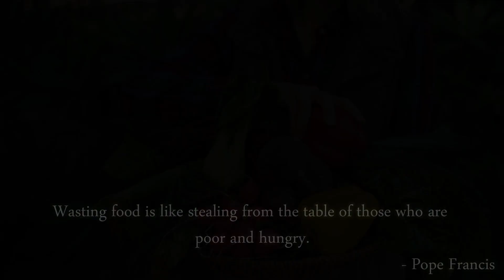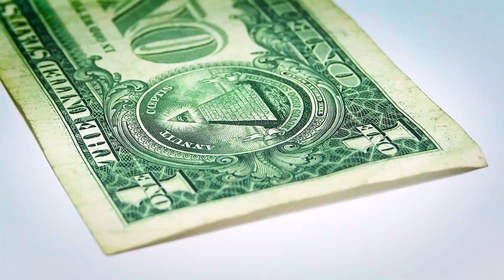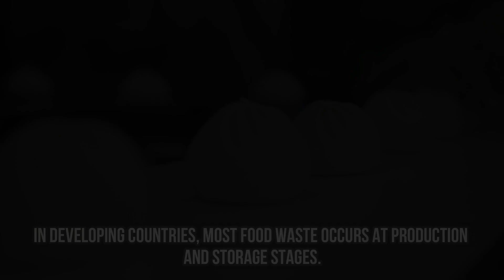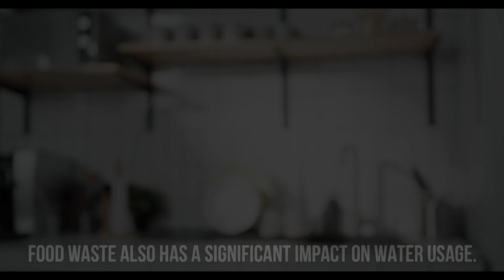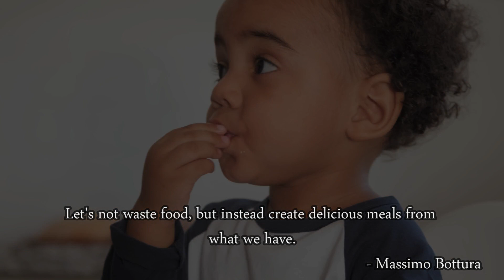Food Waste: Think Before You Toss | Specials | London Uncovered